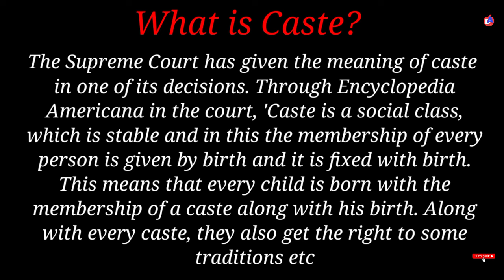Caste Change Process in Hindi | Caste Changing Rules | Caste System in India | Dhana Aswin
Caste Change Process in Hindi | Caste Changing Rules | Caste System in India | Can We Change Caste in India | Dhana Aswin